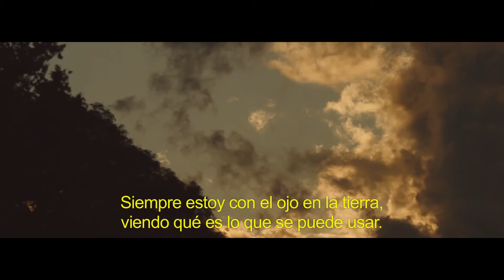Oscar Mendoza - Concurso Nacional de Artesanías 2016